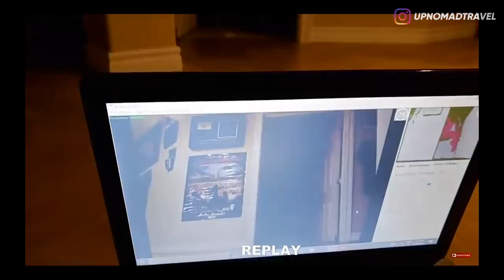5 RUMAH YOUTUBER PALING ANGKER 👻 | HORMAD #121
Halooo semuanya...
Hari ini kita bakal ngebahas Youtuber-Youtuber dengan rumah paling angker!